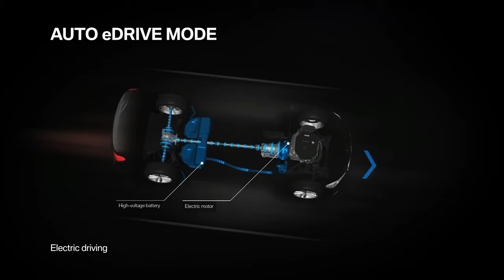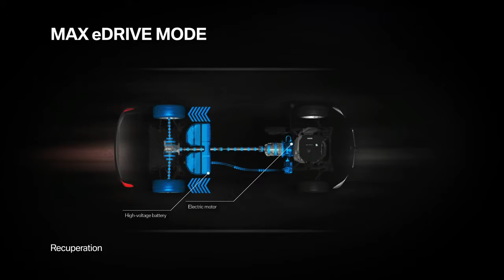BMW 7 Series plug in hybrid iPerformance, Animation Powertrain